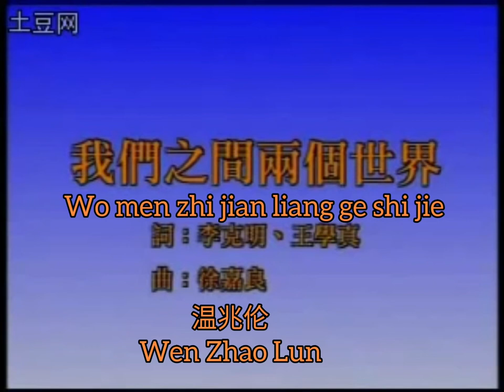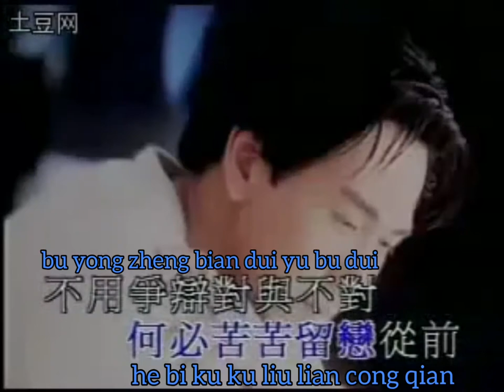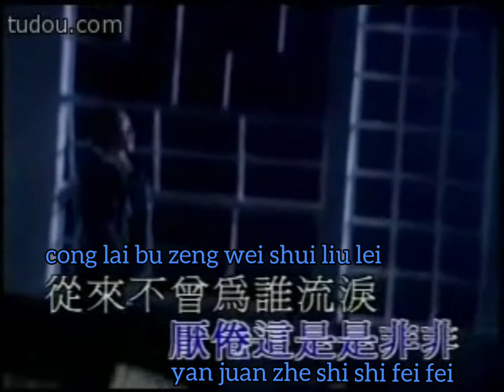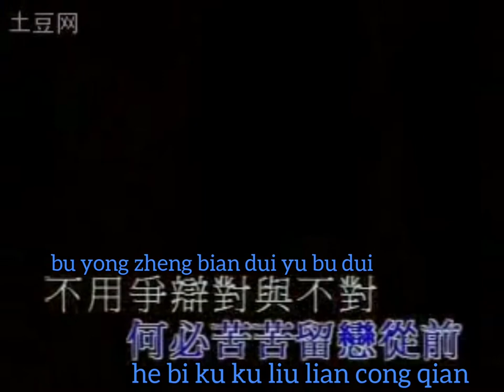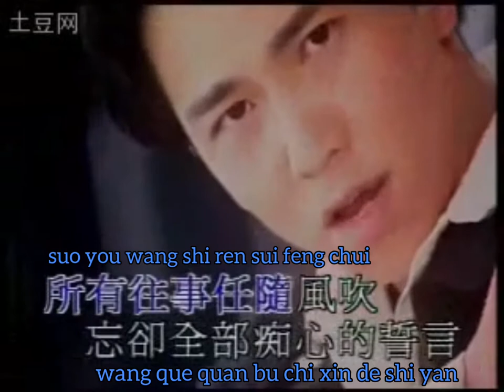温兆伦 - 我们之间两个世界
Wen zhao lun
Wo men zhi jian liang ge shi jie